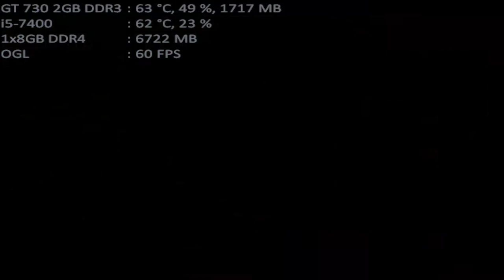mugen 1.1 mugen fighting jam 1.1 silly rare akuma & retarded 64 both 1p vs code crashed killer 3p